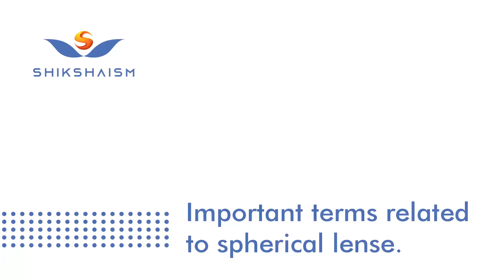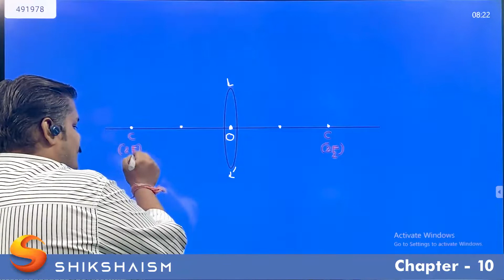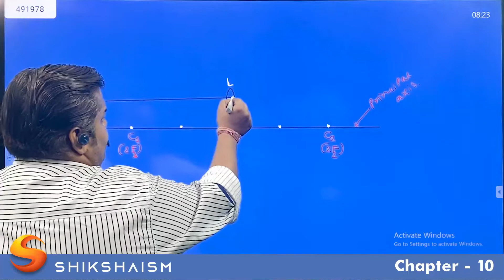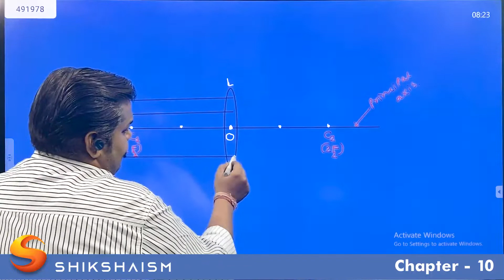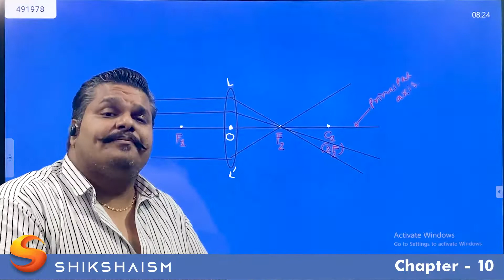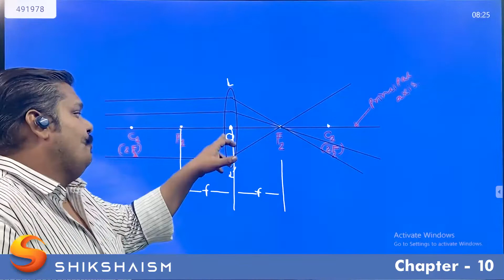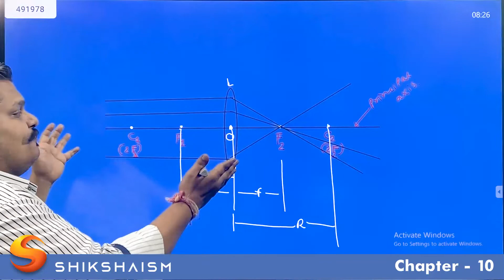Important Terms Related To Spherical Lens| Science | Chapter 10th - Light Reflection & Refraction